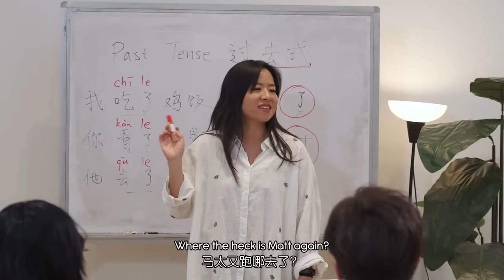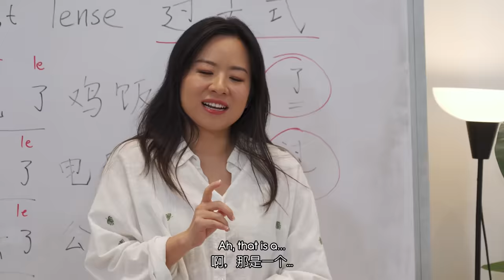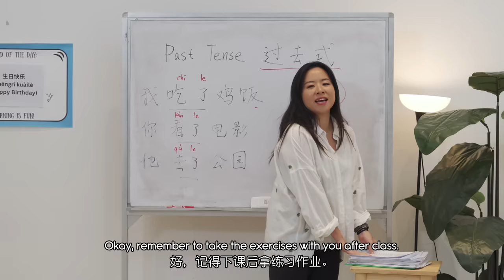THE MASTER CHEATING PLAN | LingLing's Classroom - Ep 9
We don't condone cheating but bopes is bopes...

Lingling’s Classroom is a spin-off of Singapore Bootcamp. In this series, explore the various challenges the students face whilst attending a basic mandarin class.

Directed by:
Jason Hau

Edited by:
Ho Wee Yang @hwy_ig

Starring:
Benzo @thisisbenzo
Yashora Samaradivakara @yashoras
Das DD @dasdyl
Mark Kinoshita @markaroons
Sherri Ashlee @sherriashlee

Facebook.com/wahbananasg